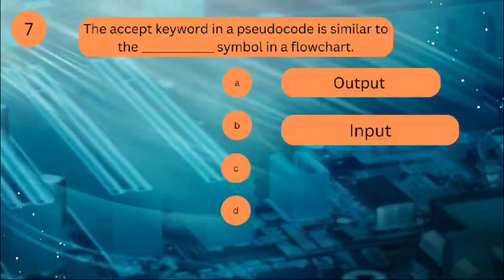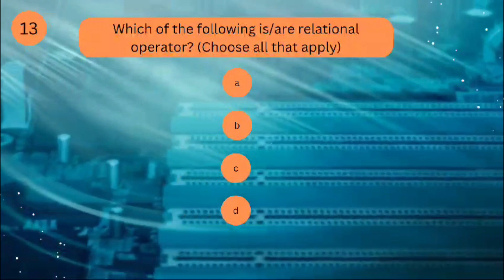BS IT 5th II Network Administrator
Assalam o Alaikum , I am shoaib ullah In this video some important MCQs of network administrator.